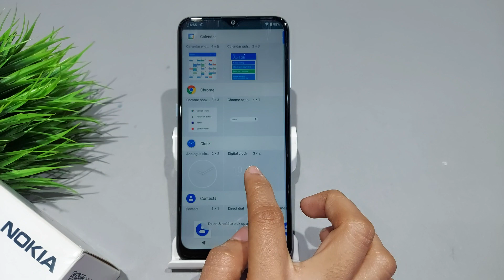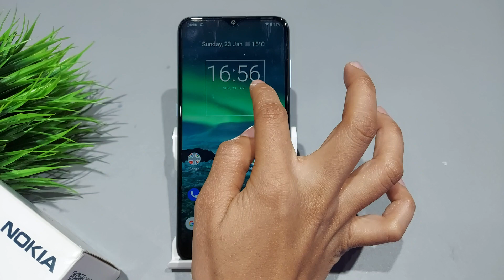How to add clock on home screen nokia 2.4,2.3 | Home screen me clock kaise lagaye